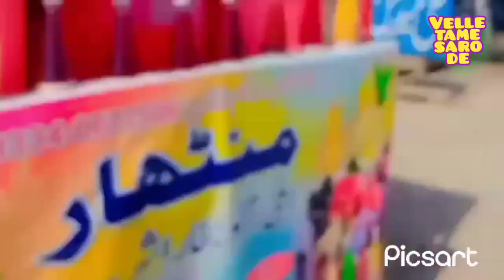solor sastam kia bate hi bar bar k pane velle tame saro de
solor sastam kia bate hi bar bar k pane
velle tame saro de